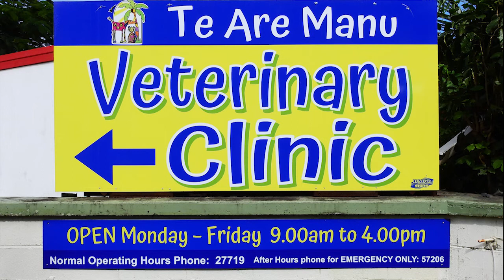Te Are Manu veterinary clinic, Rarotonga, Cook Islands, August 2020Te Are Manu clinic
- A look at the facilities at Te Are Manu veterinary clinic on Rarotonga in the Cook Islands including the nearby house where volunteer vets and vet nurses can stay.